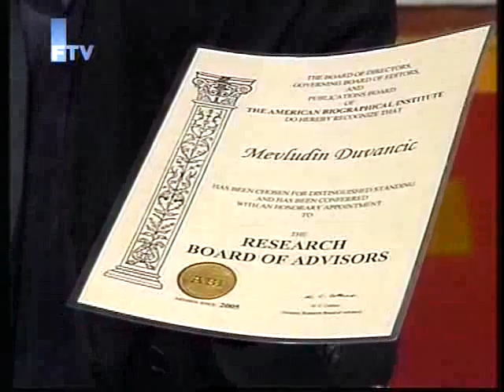Balkanski Nostradamus i parapsiholog Mevludin Duvančić - CENTRALNI ZATVOR, FTV - gostovanje 2 dio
Najprecizniji, na osnovu Vašeg glasa otkriva sve o Vama na jedinstven način sto mnogi drugi ne mogu! Mevludin Duvančić  „balkanski Nostardamus poznat je po tačnim vizijama, gdje je davao sliku budućnosti o cijelom svijetu, te o javnim ličnostima, ali je i uspješan u pronalaženju nestalih osoba. Poznato je da je uz Duvančićevu pomoć pronađeno oko 70 ljudi. On tvrdi da nije nikakv fenomen. Smatra se sasvim običnim čovjekom. Kaže da svi imamo razvijeno šesto čulo ili treće oko, on se samo više služi njime!